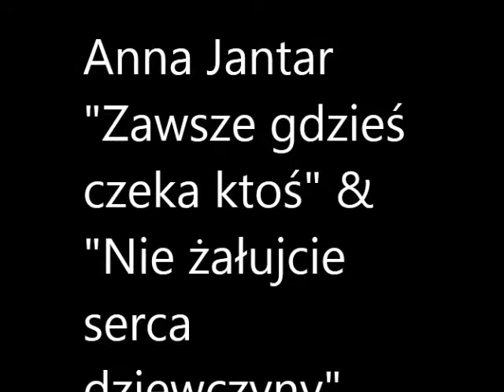Anna Jantar- "Zawsze gdzieś czeka ktoś" "Nie żałujcie serca dziewczyny" (live)